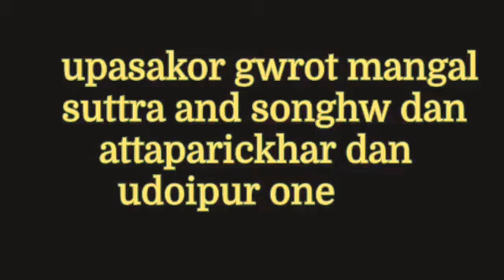udoipur one.03/05/2022 sraddhaban upasok taga gwrot sanghadan attaparickhar dan and mongal suttra.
language: chakma.
sraddhaban upasok taga alod dar chakma gwrot sanghadan attaparickhar dan and mongal suttra.
sraddha guri sanghadan attaparickhar dan gurilak aro mongal suttra sunilak.

date:03/05/2022.